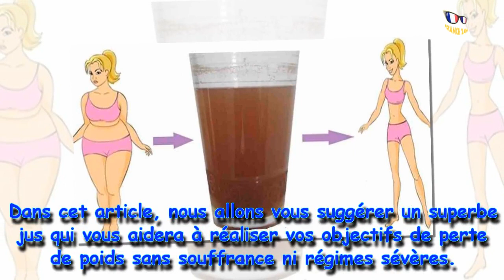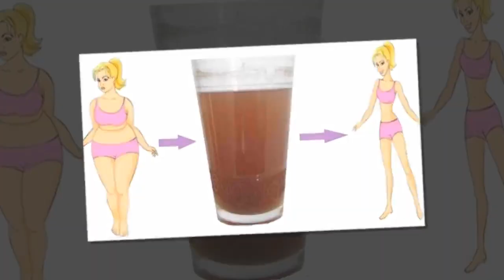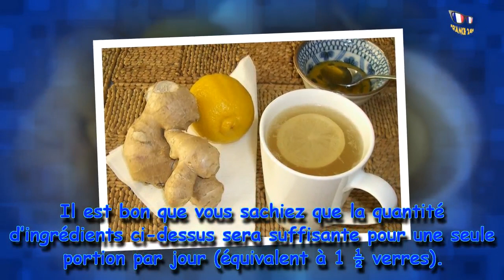Aidera à perdre 10 kg en une semaine seulement sainement et sans effort !!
*Source: